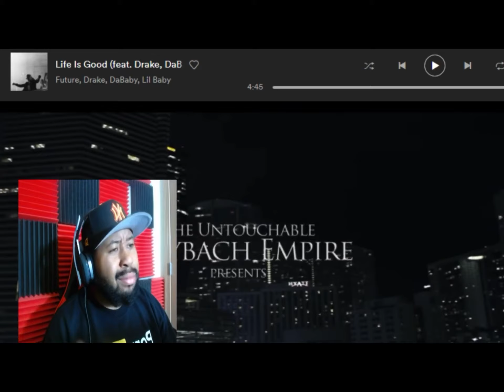AKADEMIKS PLAYS ANOTHER DRAKE LEAK ON STREAM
AFTER PLAYING A FIRE LEAK RIGHT BEFORE THE LORD AKADEMIKS BLESSES US WITH ANOTHER DRIZZY LEAK 🦉